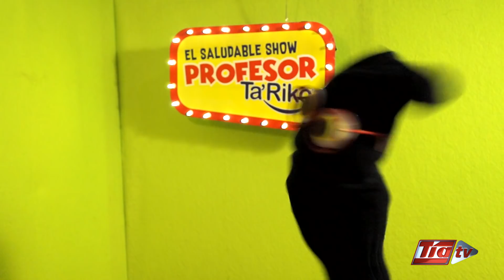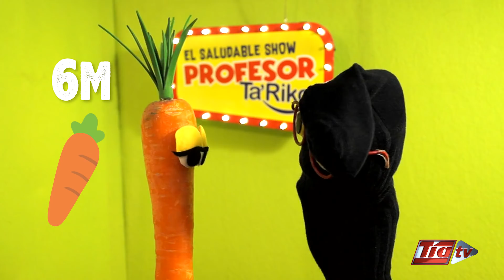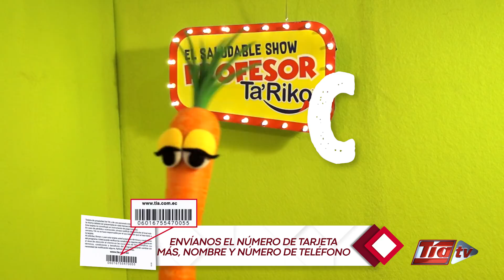El saludable show del profesor Ta' Riko - La historia de la zanahoria - TIA TV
El profesor Ta’ Riko nos trae a un nuevo invitado, la zanahoria, para conocer sobre su historia y propiedades.
Aprende junto a este títere sabelotodo en TIA TV.